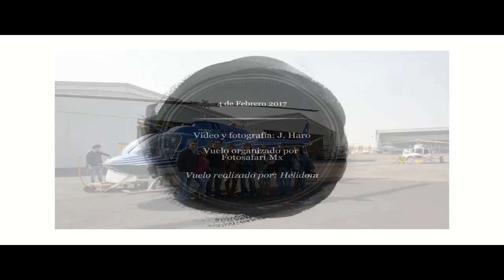Vuelo en helicóptero sobre la Ciudad de México. Helicopter start up and flight over Mexico City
Arranque de motor y vuelo en un bell 206 sobre la Ciudad de México.
Helicopter engine start up and flight over Mexico City.